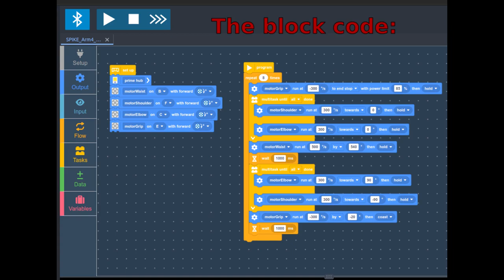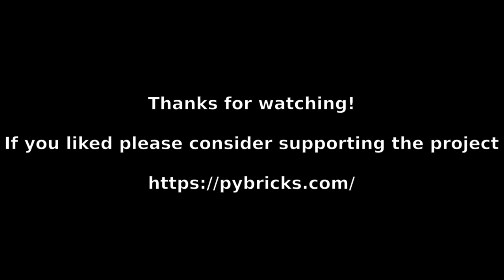PyBricks Robot Arm with Code Block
A short demo of the new Code Block feature of PyBricks.
The PyBricks Robot Arm design belong to Laurens Valk, I just copy it from another demo video.